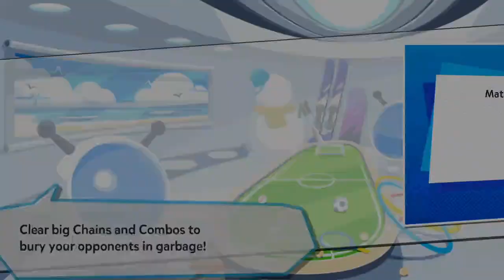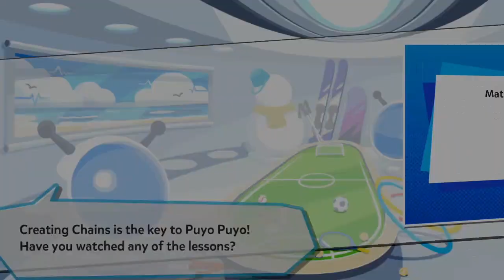Forever Struggling | Puyo Puyo Tetris 2 (Ranked Matches #19)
Discord with me on my server!

== STREAM SCHEDULE ==
Stream Schedule is currently being reworked. Thanks for your paitence :)
==FIND ME HERE==
Discord ~ Juice♪#8383

以下のぷよぷよとテトリスコミュニティの不和サーバーに参加してください！

==ストリームスケジュール==
ストリームのスケジュールは現在、再加工されています。 あなたのpaitenceをありがとう:)
ぷよぷよゲーム私が所有しています
-ぷよぷよテトリス2（スイッチ）
-ぷよぷよテトリス2(パソコン)
-ぷよぷよチャンピオン（スイッチ）
-ぷよぷよチャンピオン（パソコン）
-ぷよぷよテトリス（スイッチ）
-ぷよぷよテトリス(パソコン)
==ここで私を見つける==
不協和音～ジュース♪#8383
Steam～ヘイ-ツジュイス
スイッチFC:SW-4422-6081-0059